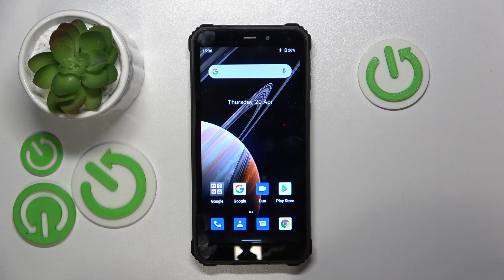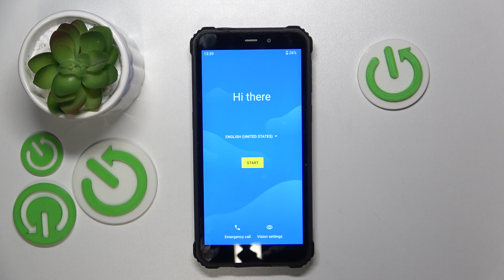How to Hard Reset the OUKITEL WP20 Phone via Recovery Mode - Remove Screen Lock - Factory Reset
Restore your OUKITEL WP20 to factory settings effortlessly with our tutorial on hard resetting via recovery mode. In this video, we guide you through the step-by-step process, empowering you to troubleshoot issues, clear data, and optimize your device. Master the essentials of hard resetting with this quick and practical guide, tailored for OUKITEL WP20 users looking to refresh their device for optimal performance.

How to factory reset the OUKITEL WP20 smartphone? How to master reset the OUKITEL WP20 smartphone? How to delete all files and data from the OUKITEL WP20 phone? How to reset all settings and preferences on OUKITEL WP20?